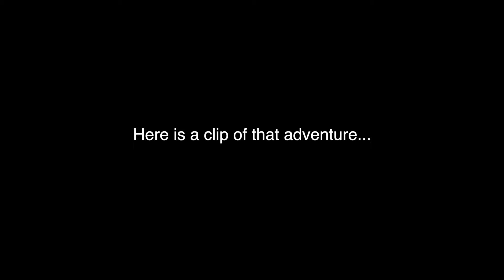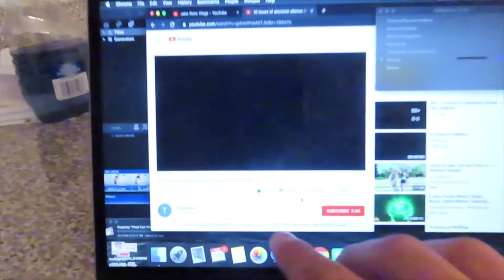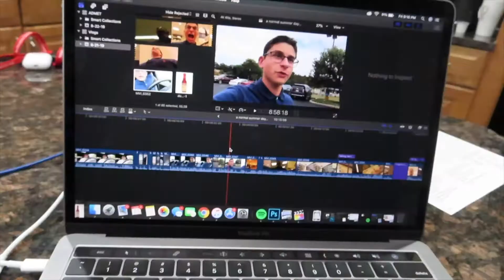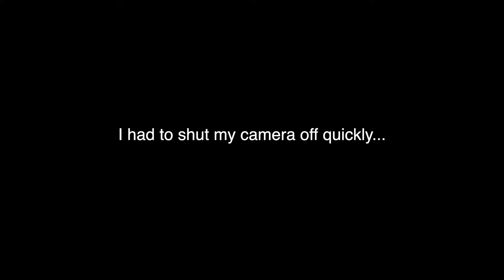a summer day...